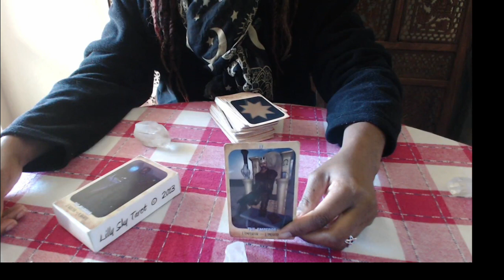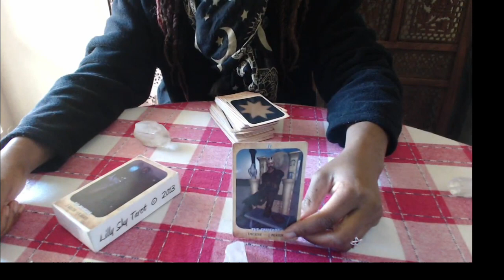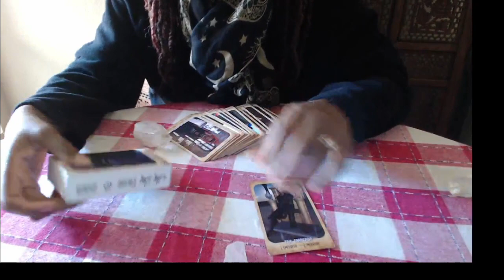Taurus ♉ January Tarot Reading Jan 2015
Taurus ♉ January General Tarot Reading Jan 2015